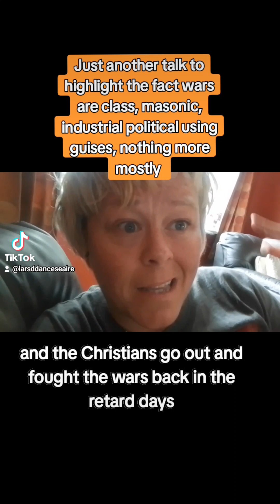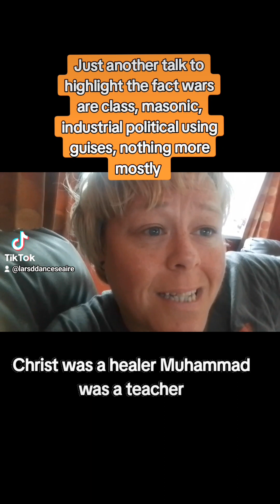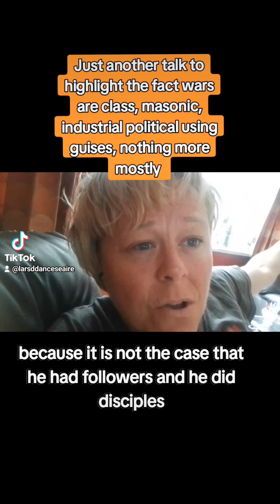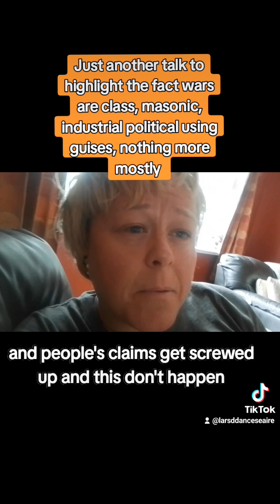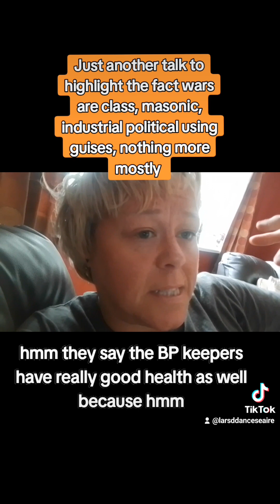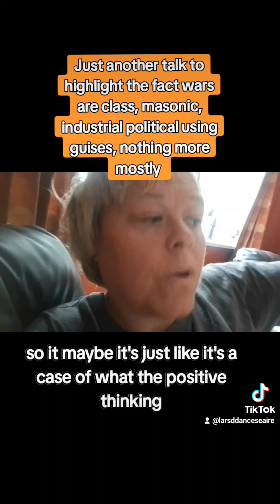Self mastery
Self mastery , religion and emotional opulence . AKA genuine blissful happiness and Joyful life times for all